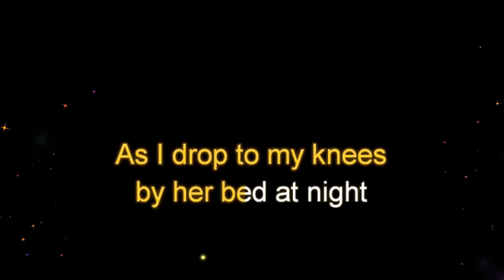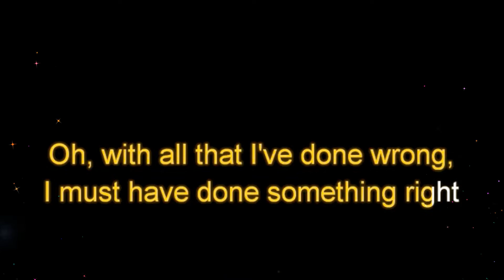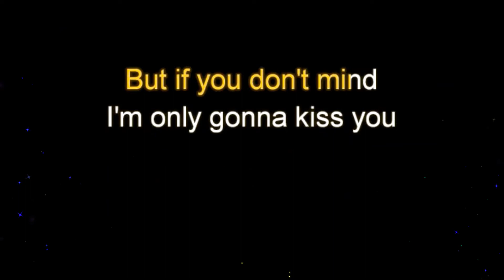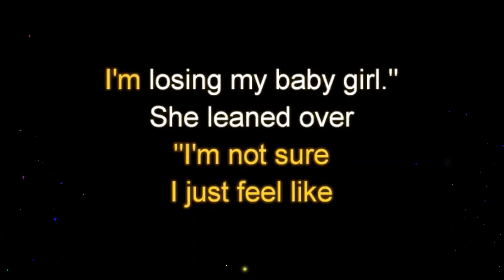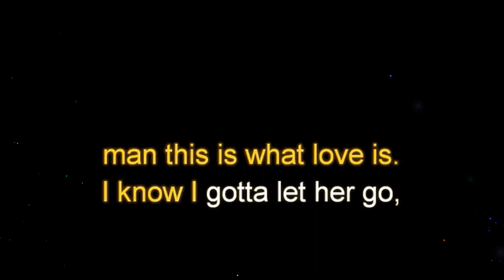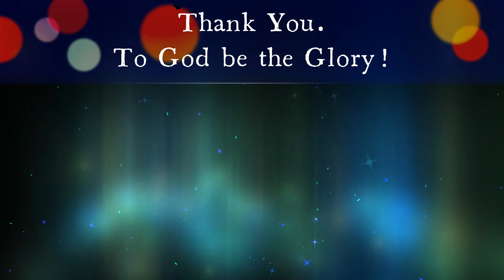Butterfly Kisses by Bob Carlisle Original Key Karaoke